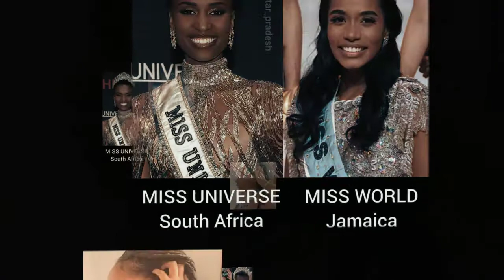Asante Amen - My Empress (Official Audio)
Dedicating this tribute to Toni-Ann Singh MissWorld2019 and all Queens/ Empresses of African descent worldwide. We love you!